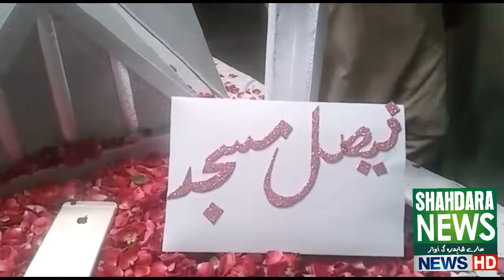Shahdara ki sab say khubsurat Gali 12 Rabi awel Sharf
گلی نمبر 3 جہانگیر پارک کے نوجوان کی جانب سے شاہدرہ کی سب سے خوبصورت گلی سجائی گئی. اس کی بڑی بات یہ کہ سب کام خود ہاته سے کیا گیا.